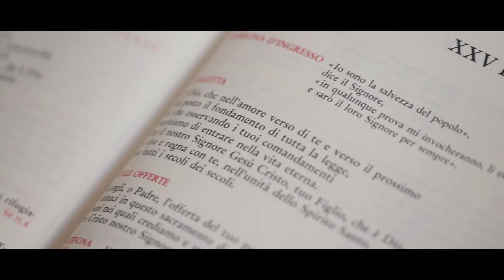Natascia & Emanuele Trailer